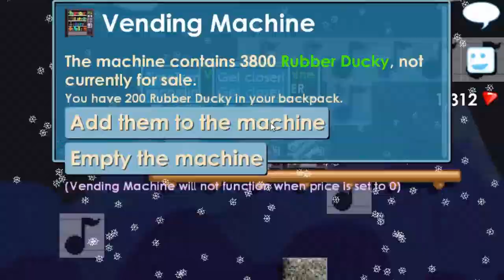Growtopia | Road to Phoenix #28 (NEW PROJECT🐔🐔!!!)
Vend/Break World : SNEEZYYT